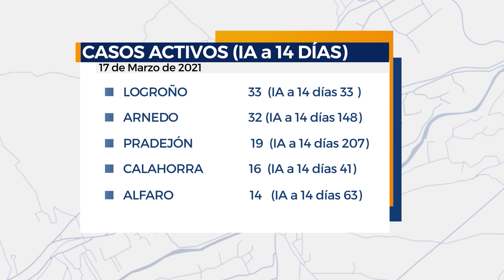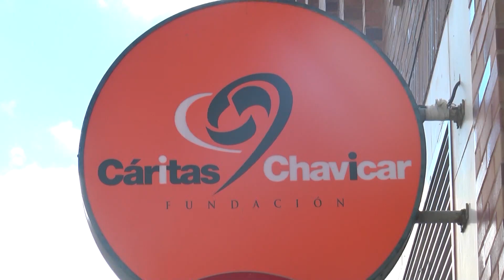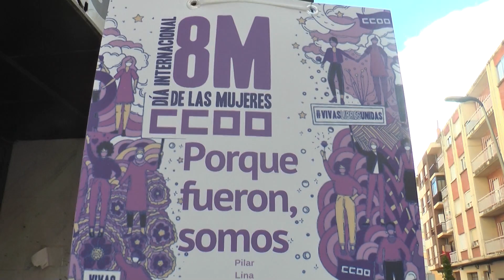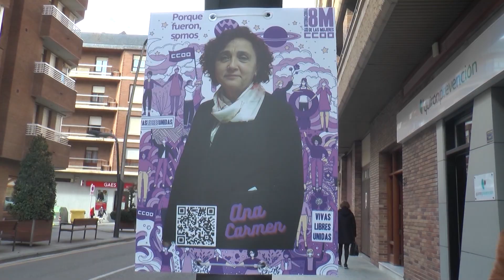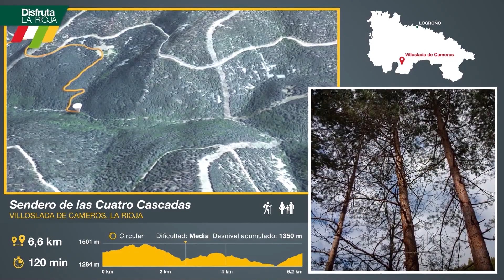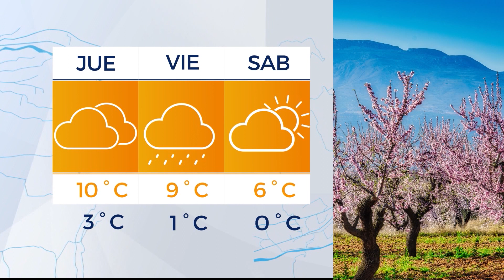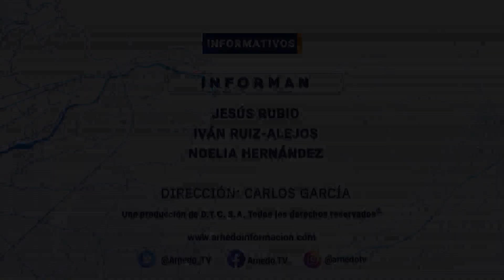Informativo Arnedo Televisión 17 de Marzo de 2021